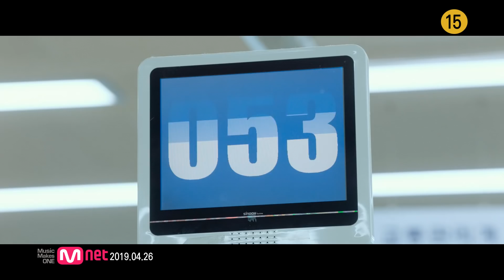라미란 (Ra Mi Ran), 이성경 (Lee Sungkyoung) - Show Time MV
[걸캅스 OST] 라미란 (Ra Mi Ran), 이성경 (Lee Sungkyoung) - Show Time MV 입니다